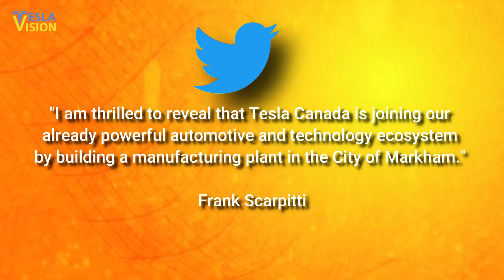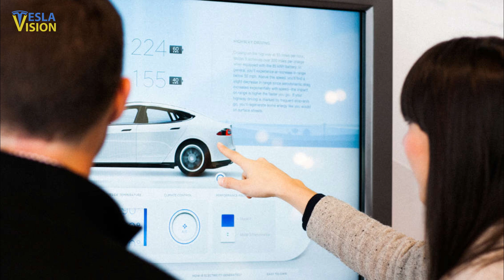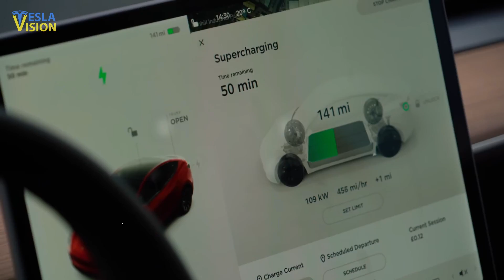New Tesla Gigafactory Elon Musk Has Been Quiet About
NEW VIDEO 👇
⚠️ The Real Reason Elon Musk Developed The Tesla Bot